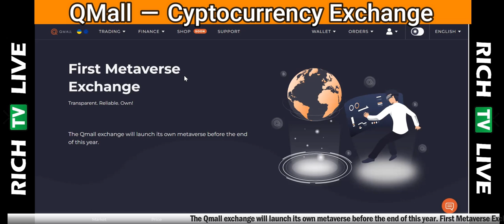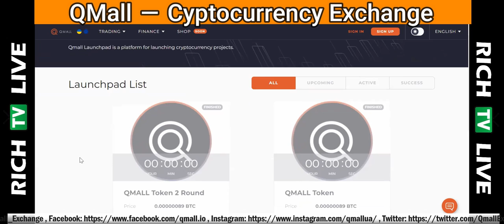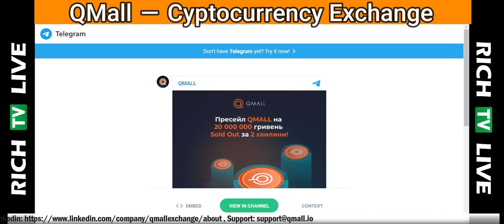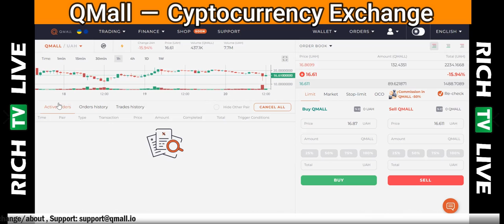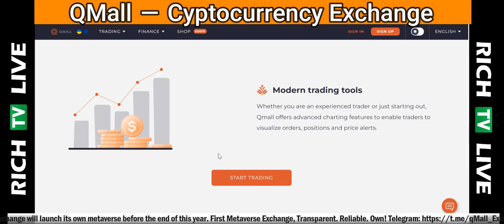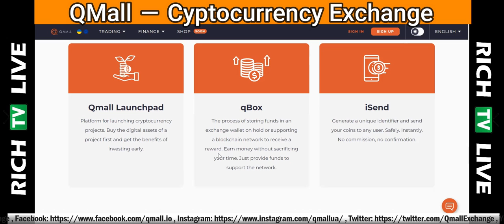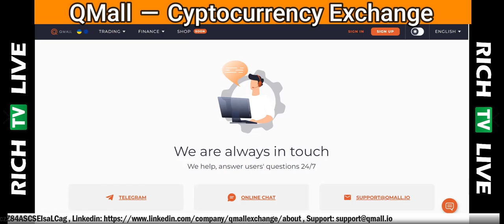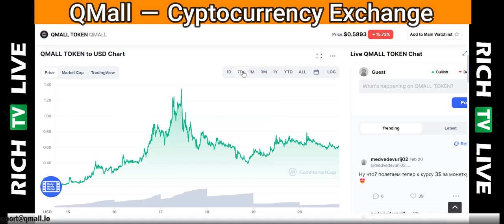Why QMALL token gave 40X, and interest in the exchange continues to grow fast? QMALL reviews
Why QMALL token gave 40X, and interest in the exchange continues to grow fast? QMALL reviews - RICH TV LIVE - February 23, 2022

First Metaverse Exchange
Transparent. Reliable. Own!

The Qmall exchange will launch its own metaverse before the end of this year.

Low fees
Trading commissions are determined based on the trading pair and range from 0 to 0.5%. Depending on the currency, commissions for deposits and withdrawals can range from 0 to 2%.

Security
98% of customer funds are stored offline. We use automatic DDoS protection, create daily backups and enable 2FA for all users.

With Qmall, free deposits and low commissions for withdrawals and trading are possible.

Modern trading tools
Whether you are an experienced trader or just starting out, Qmall offers advanced charting features to enable traders to visualize orders, positions and price alerts.

iSend
Generate a unique identifier and send your coins to any user. Safely. Instantly. No commission, no confirmation.

qBox
The process of storing funds in an exchange wallet on hold or supporting a blockchain network to receive a reward. Earn money without sacrificing your time. Just provide funds to support the network.

Qmall Launchpad
Platform for launching cryptocurrency projects. Buy the digital assets of a project first and get the benefits of investing early.

We help, answer users' questions 24/7